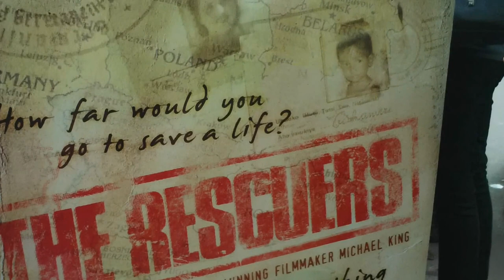CEA student Nick Hobbs at the Screening of "The Rescuers"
CEA team at the screening of Michael King's movie "The Rescuers" which they are promoting at Cannes